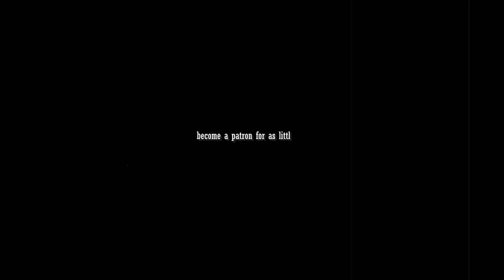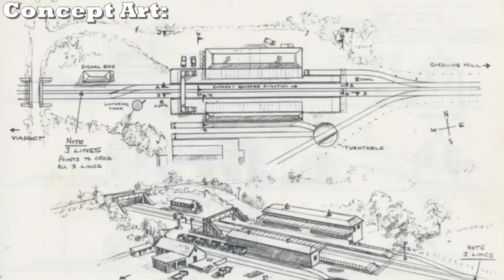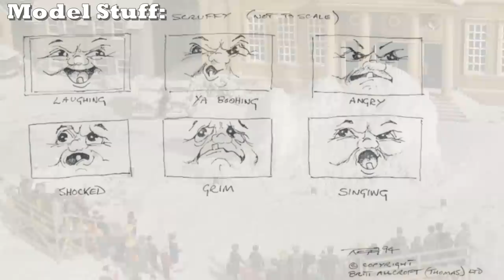The B.T.S. Thomas Images You Weren't Supposed To See: Gatekeeping The Tank Engine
HUGE thank you to Photo & Frogz for the help with this video!